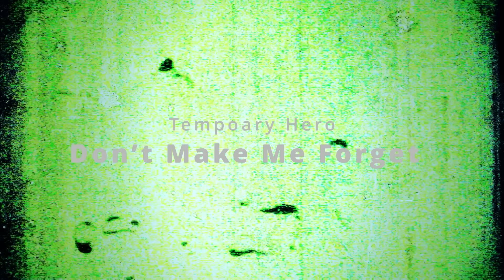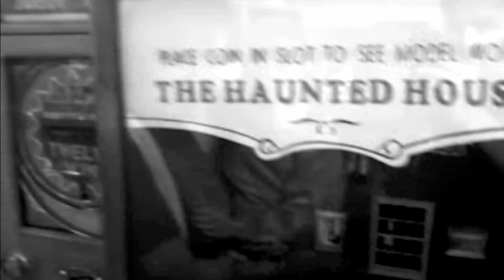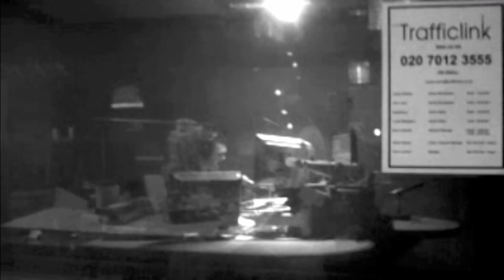We Can Control Others With Our Mind | 2024 Mini-Documentary | The Mental Internet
New MTV style show that mixes new music videos with the paranormal. We talk with author Terje Simonsen about the power of the mind and how we can all tap into the mental internet!

2024.  Star: Mark Christopher Lee, Terje Simonsen